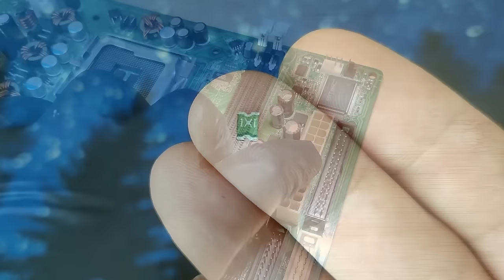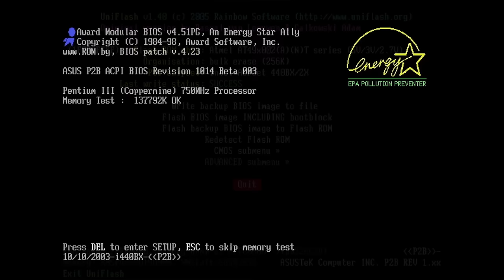ASUS P2B Restoration: Board #6 - Leaking capacitor causes devastation!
We have reached the final P2B restoration! Finally!!! I am DONE! FREE!!! If you enjoy restoration videos, then I hope you enjoy this video too! A leaking capacitor caused some corrosion around the ATX power connecter. The rest is very similar to the other five restoration we've completed before.

Bitcoin: bc1q2dvf9flf78lam33qjj9w9xgvfxdgre7g9x3rmw

▬▬▬▬  *Timestamps*  ▬▬▬▬▬▬▬▬▬▬▬▬▬▬
00:00 Intro
00:57 The suspect
02:37 The damage
03:13 Removing corrosion
04:51 Cleaning vias and remove corroded SMDs
06:40 Harvesting spare parts from donors
07:46 Reassembly
09:51 Testing
11:50 NFS: Porsche - Golden Era